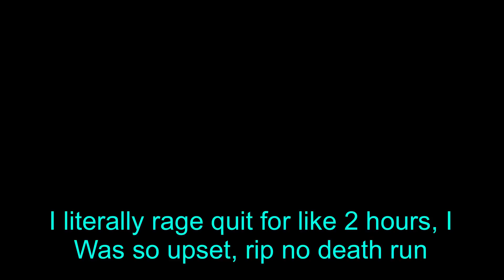IT FINALLY HAPPENED :( | Story Mode - Aberration EP10 | ARK Survival Evolved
I’ve got merch now!